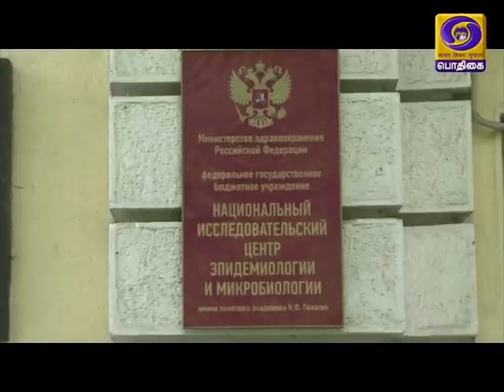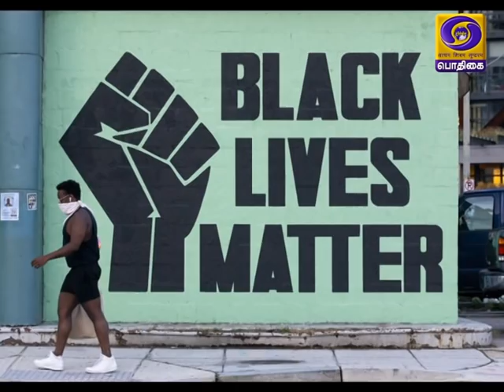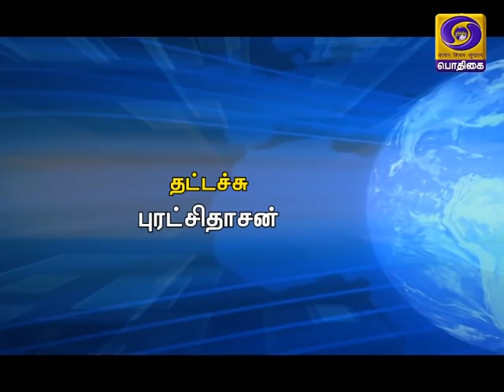உலகம் இந்த வாரம் [16.08.2020 ]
உலகம் இந்த வாரம் நிகழ்ச்சியில் இன்று.

1) கோவிட் 19 தாக்கம் : உலகெங்கிலும் ஏழு லட்சத்து 50 ஆயிரத்திற்கும் மேற்பட்டோர் உயிரிழப்பு.

2) கோவிட் 19 : தொற்றுக்கான தடுப்பூசி கண்டுபிடிக்கப்பட்டதாக ரஷ்யா அறிவிப்பு, நம்பகத்தன்மை பற்றி தொடரும் விமர்சனம்.

3) அமெரிக்க அதிபர் தேர்தலில் துணை அதிபர் பதவிக்கு ஜனநாயக கட்சி வேட்பாளராக  கமலா ஹாரிஸ் தேர்வு.

4) பெலாருசில் சர்ச்சைக்குரிய அதிபர் தேர்தல், எதிர்க்கட்சி தலைவர் ஸ்வெட்லானா Lithuania வில் தஞ்சம்.

5) இஸ்ரேலுக்கும் ஐக்கிய அரபு அமீரகத்திற்கு இடையே முக்கியமான ஒப்பந்தம்.

6) 2021 ஆம் ஆண்டுக்கான ஆஸ்திரேலிய ஓபன் டென்னிஸ் போட்டி, வழக்கம் போல் வரும் ஜனவரி மாதம் நடைபெறும் என அறிவிப்பு.